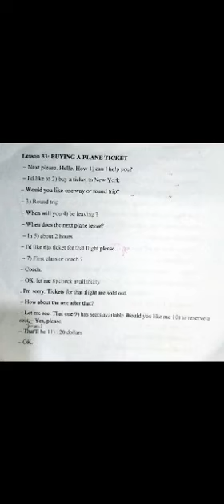Ngọc Khánh Day 211